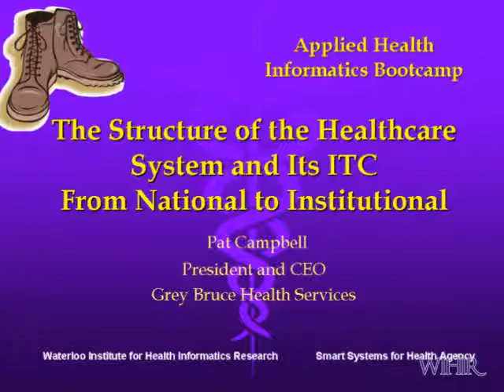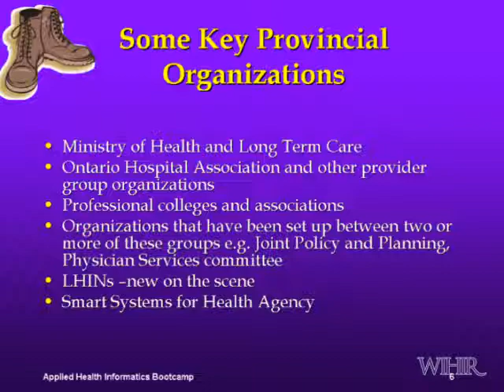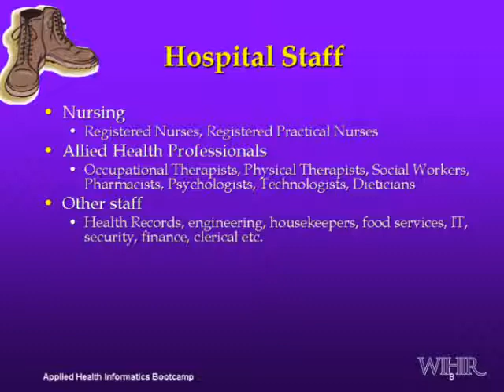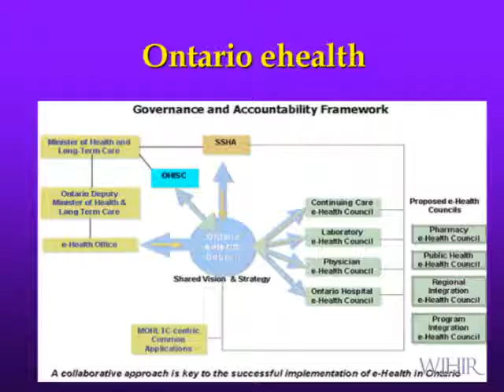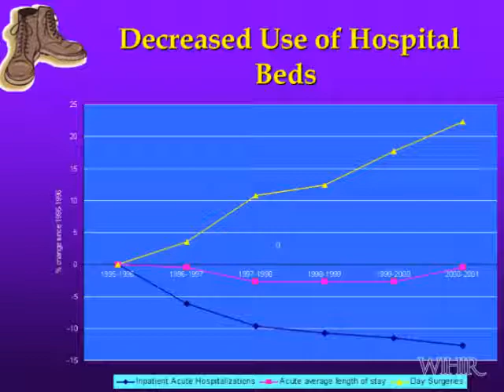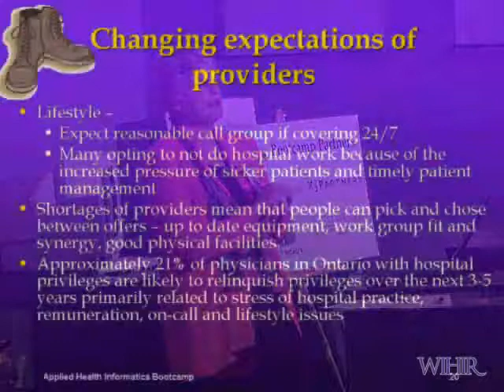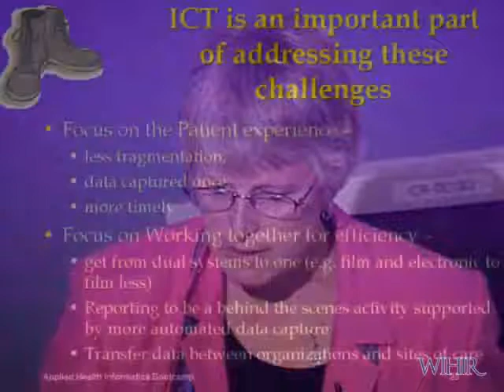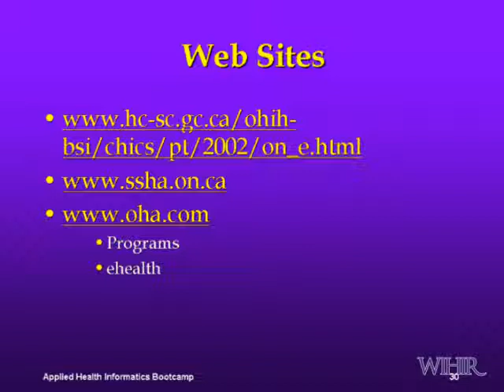The Structure of the Healthcare System and Its ITC: From National to Institutional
Applied Health Informatics Bootcamp Archive - P. Campbell, Grey Bruce Health Services - July 2005

This presentation is an overview of the Canadian Healthcare System and was given at the Applied Health Informatics Bootcamp. This video is a sample of the presentations available in the online video archive made available exclusively to those who take the Bootcamp.